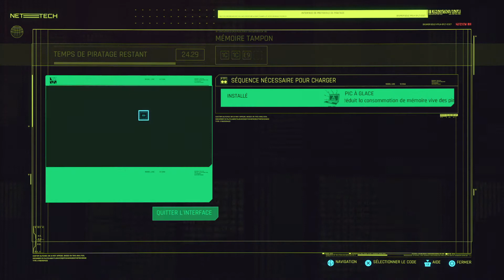Cyberpunk 2077# automatic lover la suite